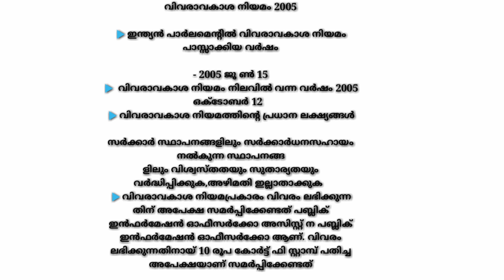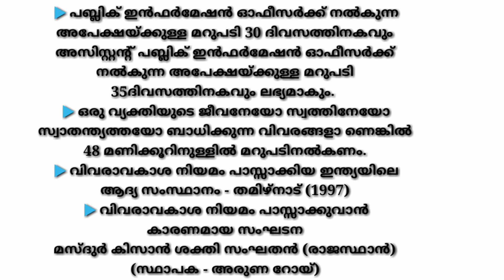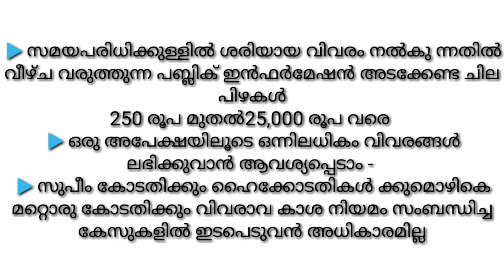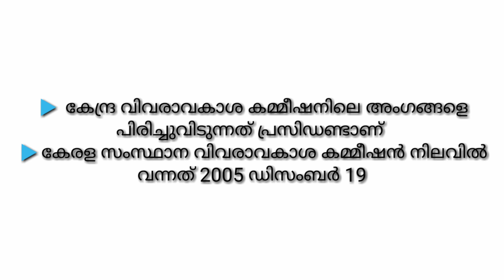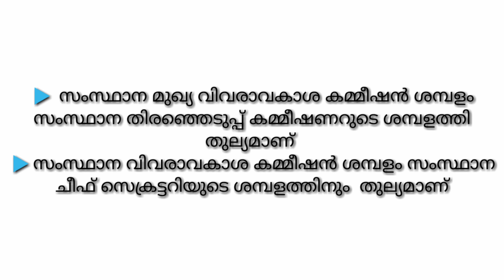LDC SPECIAL54 ||TOPICS||SMALL TOPIC||വിവരാവകാശ നിയമം||KERALA PSC||Sujesh Purakkad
LDC SPECIAL54 ||TOPICS||SMALL TOPIC||വിവരാവകാശ നിയമം||KERALA PSC||PART

ഇന്നത്തെ ക്ലാസിൽ സുജേഷ്  പുറക്കാട് സാറിൻറെ 54 ടോപിക് ആറാമത്തെ ടോപിക് ആയ വിവരാവകാശ നിയമം ആണ് എടുത്തുരിക്കുന്നത്..ടെക്സ്റ്റ് ബുക് നോക്കി പോയിന്റ് ഉൾപ്പെടുത്താൻ ശ്രമിച്ചിട്ടുണ്ട്..ഇത് വരെ നമ്മൾ ചെയ്ത Sujesh Purakkad സാറിൻറെ ടോപിക് ക്ലാസ് ലിങ്കുകൾ താഴെ...

2. ഇന്ത്യയിലെ ഒന്നാം സ്വതന്ത്ര സമരം
3.ഊർജം, പ്രവർത്തി.പവർ,

4,മൂലകങ്ങളുടെ വർഗ്ഗീകരണം